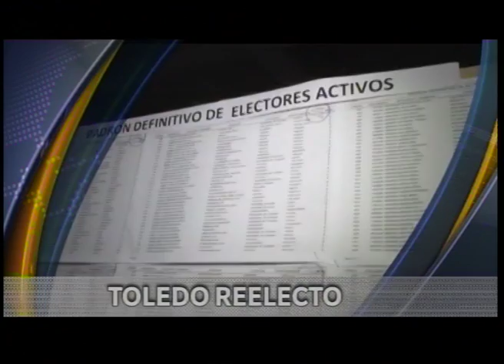4to Flash Informativo 27-06-2016 División Noticias